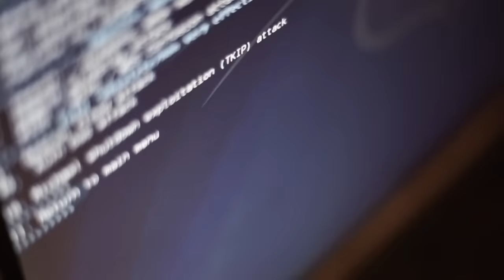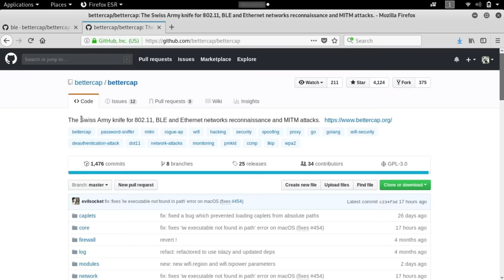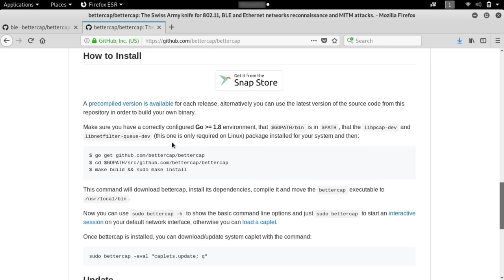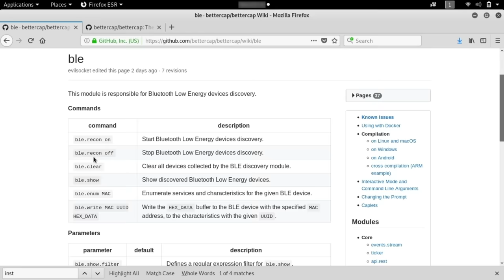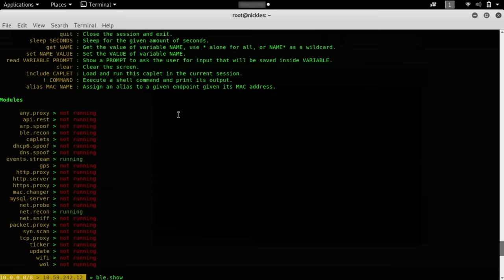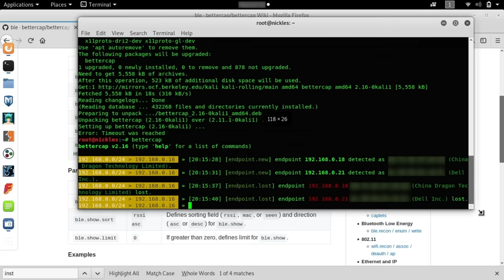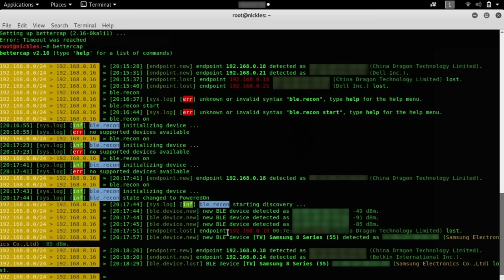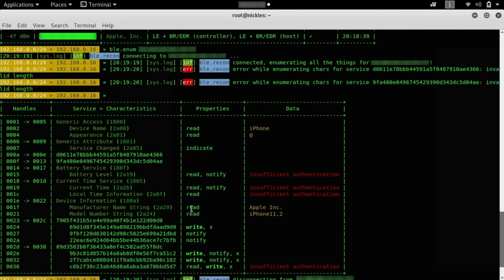Identify & Target Bluetooth Devices with Bettercap [Tutorial]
How to Hack Bluetooth Devices All Around You

Bluetooth devices are everywhere. However, hacking these devices can be challenging unless you have a tool that can help you target them specifically. On this episode of Cyber Weapons Lab, we'll show you a module in Bettercap that enables you to scan for and query the services of Bluetooth devices. Even if devices use MAC address randomization, there are still ways to track them over time.